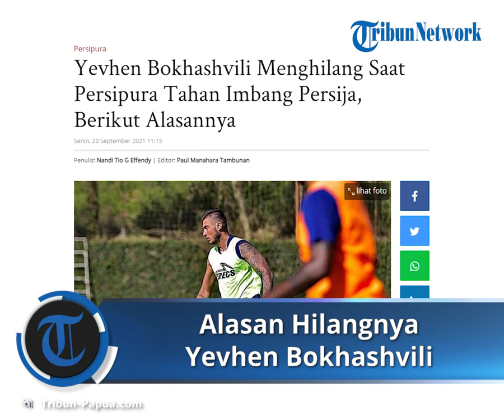Yevhen Bokhashvili Menghilang Saat Persipura Tahan Imbang Persija, Berikut Alasannya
TRIBUN-PAPUA.COM – Meski berhasil menahan imbang Macan Kemayoran, ada pertanyaan besar dari para pendukung terkait absennya Yevhen Bokhashvili dalam susunan pemain Persipura Jayapura, Minggu (19/9/2021) malam.

Tak ada angin tak ada hujan, penyerang asal Ukraina itu hilang dari skuad Mutiara Hitam.

Posisinya lantas digantikan oleh Ramai Rumakiek yang ditempatkan pada posisi tengah penyerang.

Sedangkan bantuan dari sektor penyerangan lainnya dipercayakan pada sosok Feri Pahabol dan Gunansar Mandowen.

Meski acap kali mendapatkan peluang emas, ketiga pemuda Papua tersebut belum mampu menjadikannya sebuah gol pembeda.

Kehadiran Yevhen dinilai sangat vital menjadi orang paling depan dalam skema penyerangan Mutiara Hitam.

Lantas kemanakah Yevhen Bokhasvili saat Persipura harus terseok-seok saat ini?

Artikel ini telah tayang di Tribun-Papua.com dengan judul Yevhen Bokhashvili Menghilang Saat Persipura Tahan Imbang Persija, Berikut Alasannya,
Penulis: Nandi Tio G Effendy | Editor: Paul Manahara Tambunan